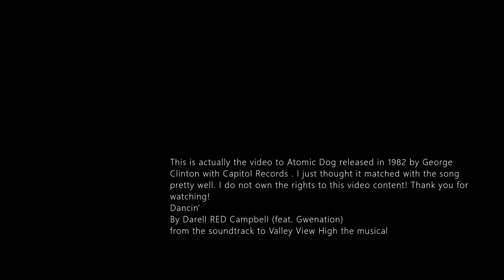Darell Red Campbell Dancin atomic dog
Dancin' (feat. Gwenation) by Darell RED Campbell from the soundtrack to Valley View High the musical video to atomic dog.

Atomic Dog by George Clinton, Garry Shider, David Spradley
Producer(s) George Clinton & Ted Currier
released by Capitol records 1982